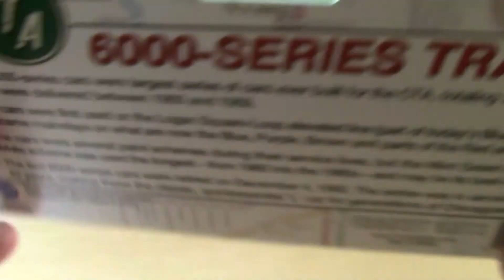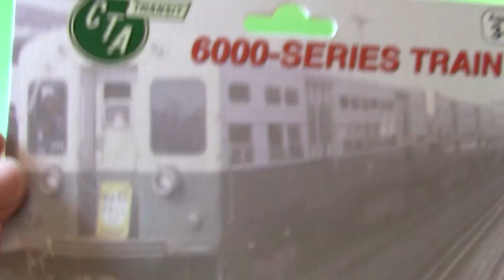disimballaggio Munipals Treno in Legno CTA - 6000 Series Train 【Train jouet】02894+fr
disimballaggio Munipals Treno in Legno CTA - 6000 Series Train 【Train jouet】
Plus que les états-Unis Plarail
Donnez-nous une copie de Facebook